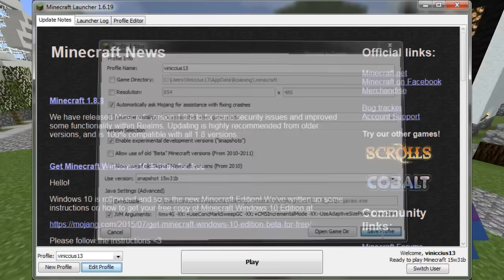End City - Minecraft 1.9 Em busca da casa automática #97.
Configurações do meu pc:

- Gigabyte Z77M-D3H;
- Intel Core i7-3770K 3.5 GHz;
- 8GB RAM DDR3 SNIPER 1600MHz;
- GTX 660 TI 2048MB GDDR5 192BITS;
- 1TB HD;
- Fonte Aerocool Strike X 500W 80 Plus;
- Placa de audio Xonar DG5.1;
- Gabinete Cooler Master HAF 912 Plus;

Viniccius13